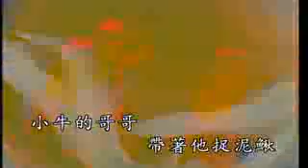Chuyện Đóa Hồng Trác Y Đình 捉泥鳅 卓依婷